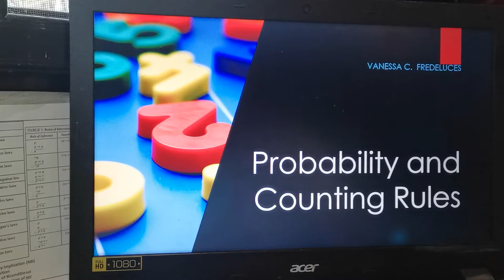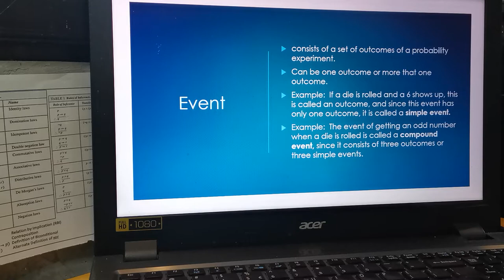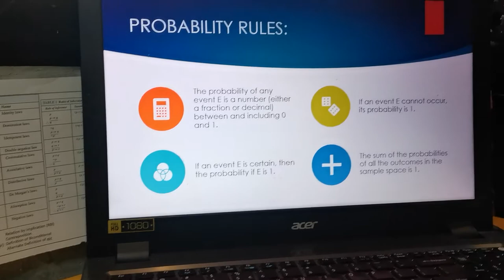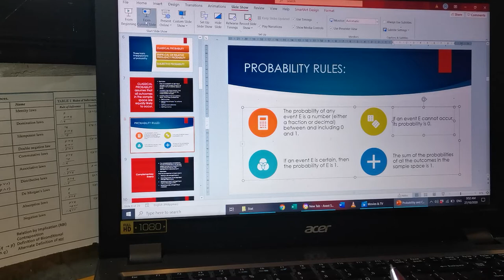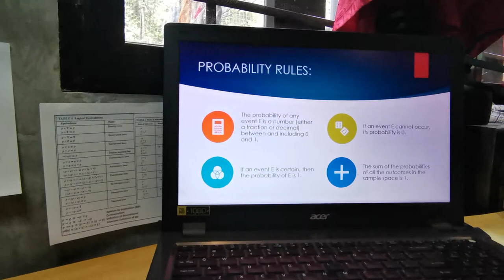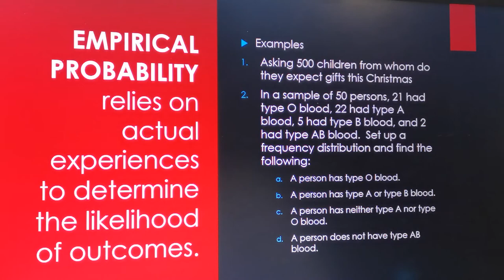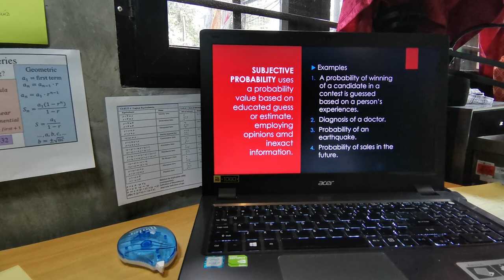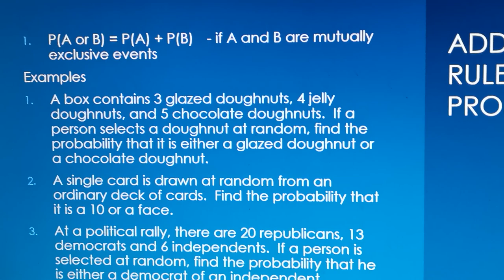Probability and counting rules part 1